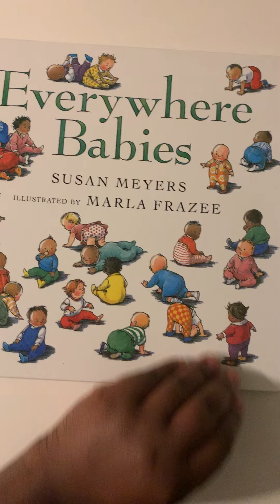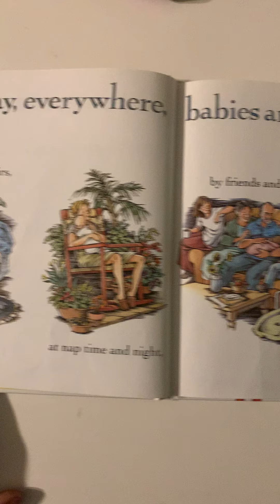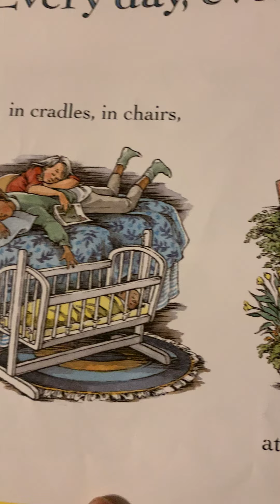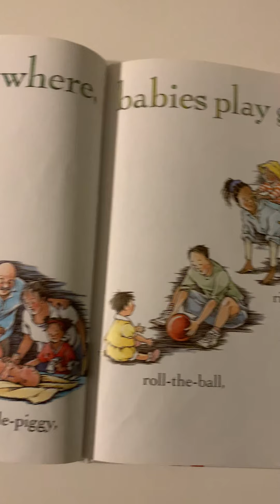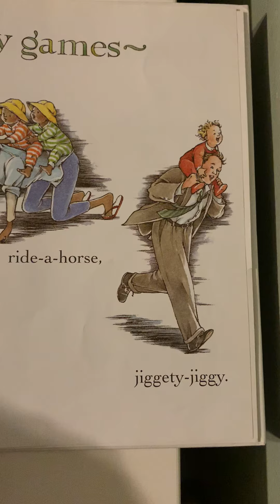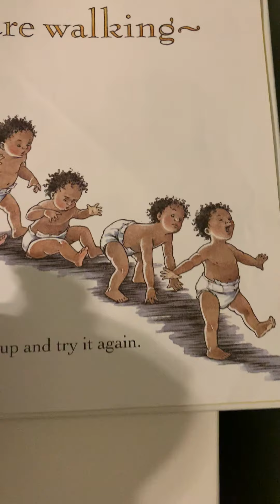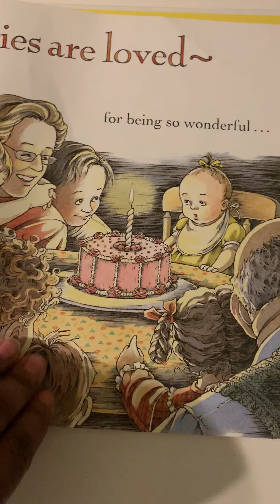Everywhere Babies By Susan Meyers